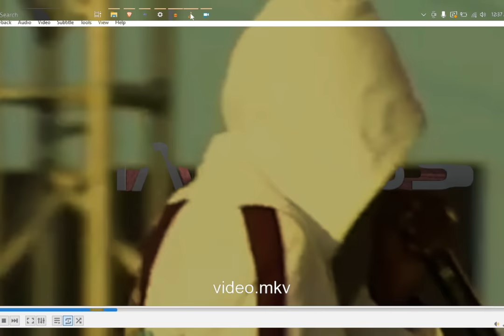40 MINUTES OF PURE VYBZ KARTEL TUNES THE ULTIMATE THROWBACK MIX!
In this 40 minute music mix, VYBZ KARTEL brings you the ultimate throwback mix! From their earliest days in the rap game, to recent hits  you'll love this mix of VYBZ KARTEL music!

This throwback mix is the perfect way to reminisce about the good old days of VYBZ KARTEL. From their earliest hits to their most recent songs, this mix has it all! If you're a fan of VYBZ KARTEL music, then this mix is for you!

   - VYBZ KARTEL-
1.REMEMBER ME
2.SOMETIMES LOVE DIES
3.SUMMER TIME
4.HI
5.DEM NO READY
6.I KNOW & BELIEVE
7.MI NUH TRUST PEOPLE
8.NUH PLAY WITH FIRE
9.BOX LUNCH
10.IN LOVE WITH YUH
11.PUT IT ON HARD
12.MAMACITA
13.ME A PREE
14.POKO MAN SKANK
15.GET GAL FOR FREE
16.LOVE YUH ENUH
17.TELL YOU SEH
18.DUPPY KNOW
19.LOBSTER
20.TOO BADMIND
21.CREDIT ALONE
22.GOOD BODY
23. IN HEAVEN
24.CANT DO EITHOUT ME
25.DANCEHALL HERO
26.DO DI MATHS
27.IREPLACEABLE
28.PARTY
29.DUMPER TRUCK
30.CLARKS
31.WHO TRICK HIM
32.GHETTO ROAD
33.GET GAL EASY
34.HUSTLE DI MONEY
35.PROFILE
36.WINE FI ME NUH
37.  CHAMPAGNE BUBBLE
38.SMOOTHIE
39.TORQUE
40.SO WHAT